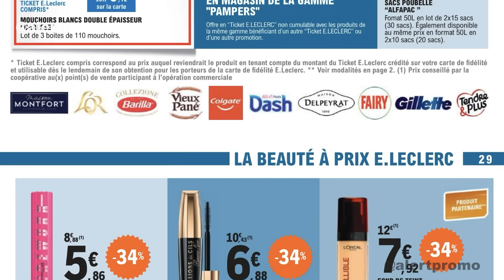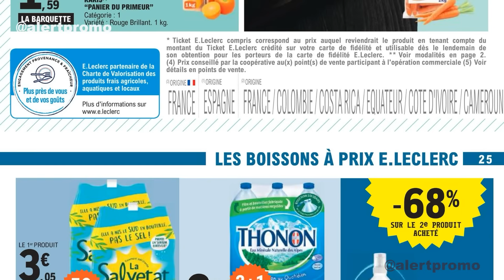catalogue LECERC du 3 au 14 décembre 2024 ✅ Arrivage du jour 🔥 Promos deals pub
NOUVEAU catalogue LECLERC Black Friday du 3 décembre au 14 décembre 2024 en FRANCE. Découvrez les Arrivages LECLERC France de cette semaine et la semaine prochaine.
Leclerc vous propose des ustensiles de cuisine et des petits électroménagers à prix barré avec les remises de 50%.
Retrouvez sur ce catalogue des idées de cadeaux à petit prix.